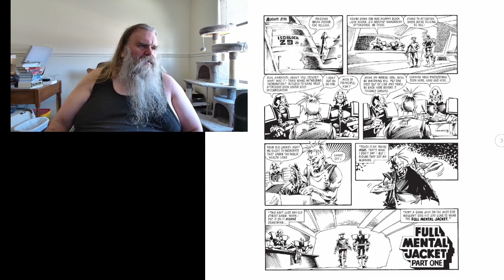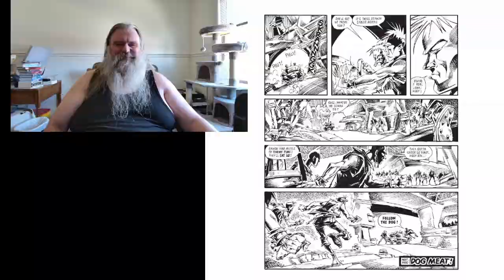Let's Read Judge Dredd Ep565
Music
Paul Leonard-Morgan "Taking Over Peach Trees" DREDD

Intro Video
Hollywood Pictures "Judge Dredd"